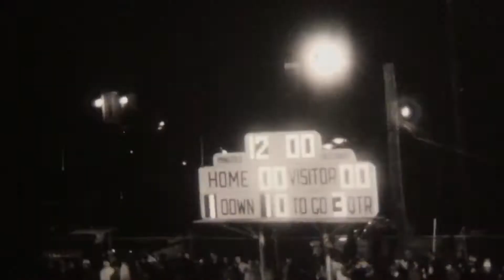1963 - Berwick Bulldogs vs Danville Ironmen - Silent B&W Game Clips